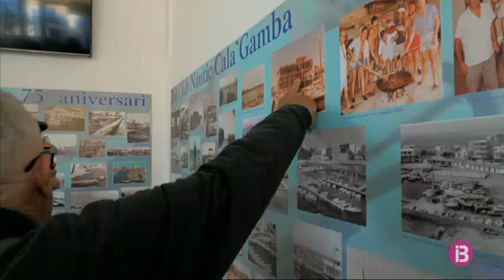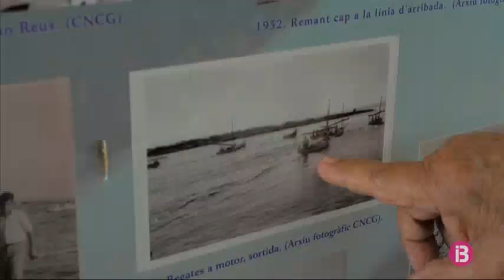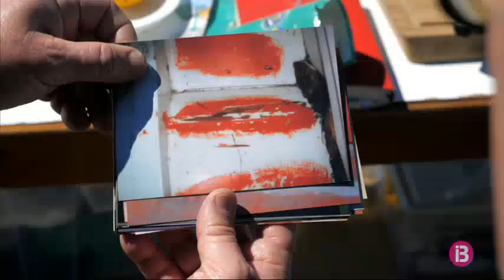Gent de la mar [Cap. 142] - Mestre Miquel Llompart i la importància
Diumenge, Pedro Carbonell sortirà a fer pesca professional de sípia des de la Colònia de Sant Pere. A part de sípies, també trauran altres espècies de la mar. I acabaran fent una bona pescada.

Manolo Barahona coneixerà Miquel Llompart, mestre d’aixa jubilat de Cala Gamba. Repassaran la seva relació amb aquest Club Nàutic. I acabaran fent una torrada de peix variat.

Ana Alonso visitarà el Palma Aquàrium per conèixer els tipus de coralls i peixos que hi viuen. Descobrirà com es crien i es reprodueixen els coralls i comprovarà la importància d’aquest ésser dins el medi marí.

També aprendrem a cuinar un arròs melós d’algues i bacallà.